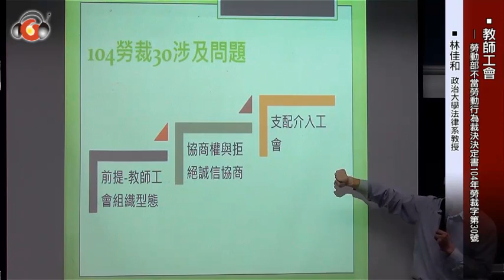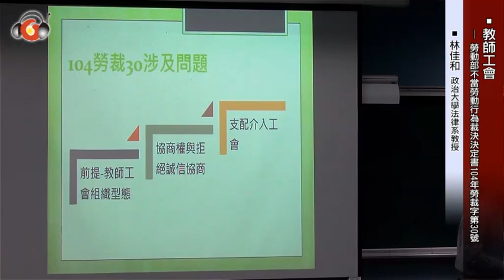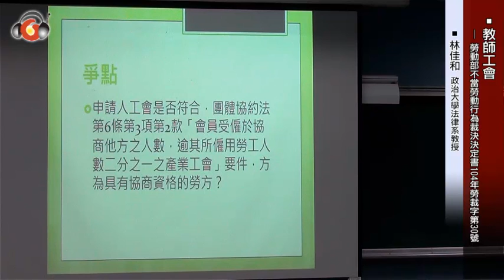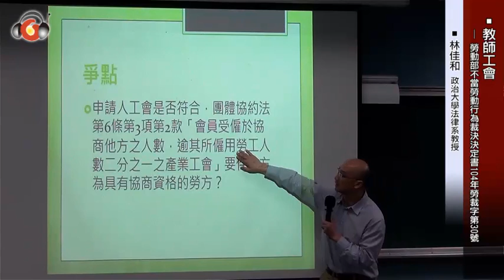教師工會－勞動部不當勞動行為裁決決定書104年勞裁字第30號（試聽）林佳和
【講　　綱】
一、案件事實
二、教師不得組織企業工會衍生之問題…
三、從嚴謹的憲法釋義學操作來看，實在得不出在此限制教師選擇組織形式的合憲性
四、所謂協商資格與協商權

【相關影音】
▶學生工會－臺北高等行政法院102年度訴字第742號判決：
▶工會會員之退會－臺北地方法院102年度訴字第4716號判決：